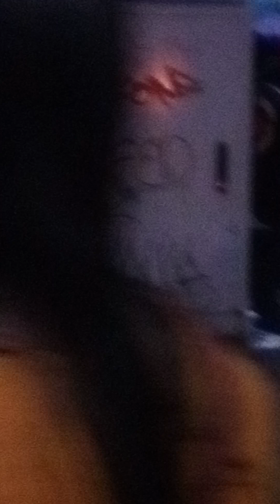VIVA JESUS NAZARENO....!!!!!